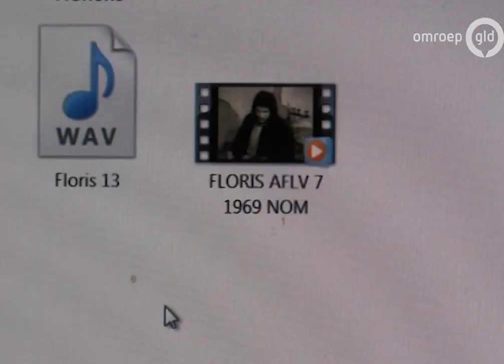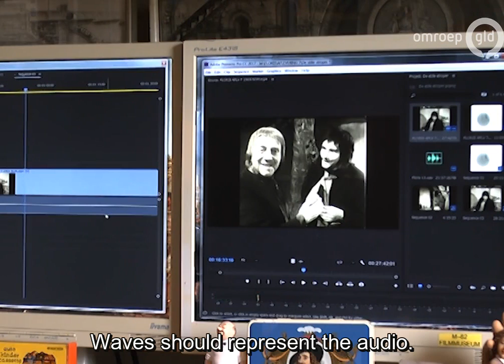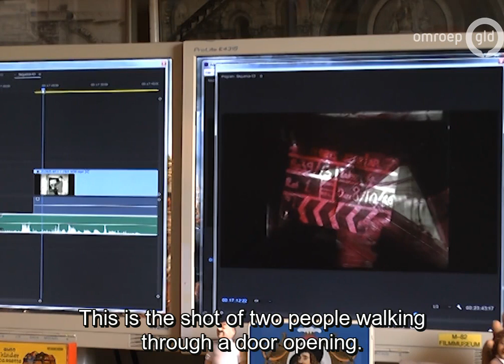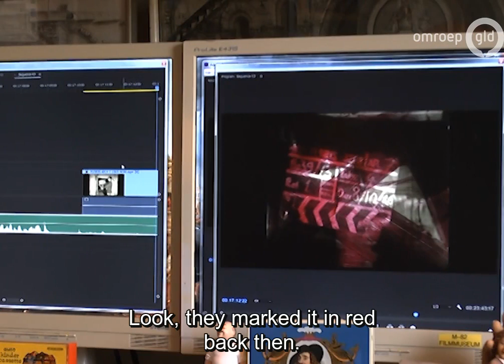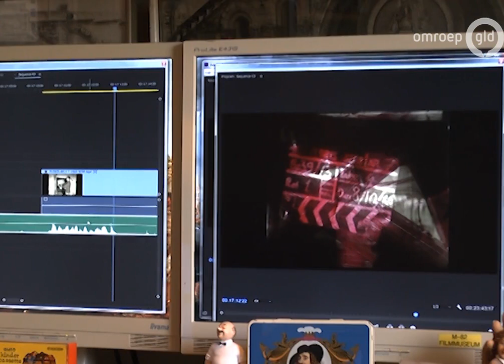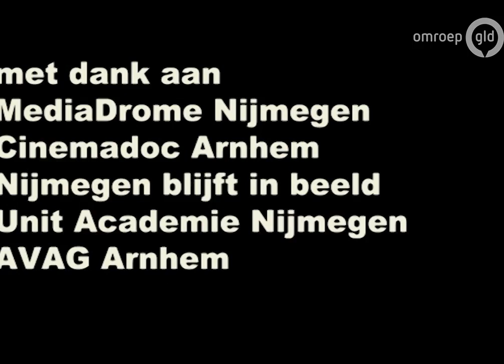Short documentary about unfinished Floris episode "De stille stroper" (The Silent Poacher)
Short documentary about a couple of scenes of an unfinished and never broadcast episode of TV show Floris (1969). The episode is called "The stille stroper" (The Silent Poacher). Note: There's no Floris (Rutger Hauer) or Sindala (Jos Bergman) in these scenes.